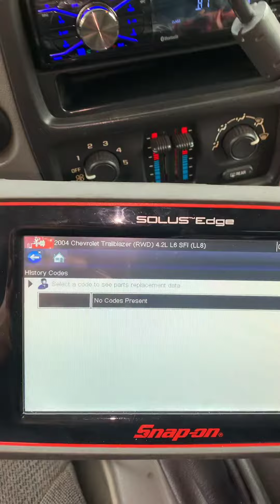Chevrolet trailblazer misfire cilindro 1y6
Hola amigos aqui les dejo este video de una pequeña falla de misfire, la econtre en esta camioneta. Puede ser facil o dificil el diagnostico Todo dependera de la informacion que el cliente le de al mecanico o tecnico. Si a ti te gusta hacerle mecanica a tu auto y rompes algo o ya no pudiste arreglarlo cuando lo lleves a tu mecanico trata de darle toda la informacion de los pocedimientos que le hallas echo al auto.